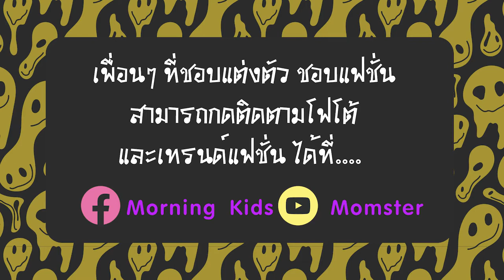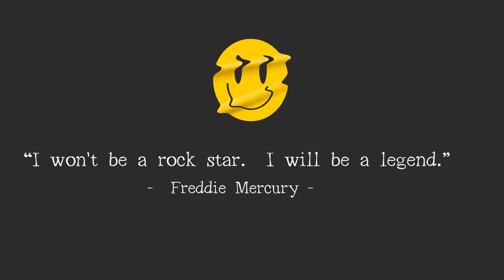แต่งตัวไปเรียนพิเศษ 3 กิจกรรม 3 สไตล์ by น้องโฟโต้ l Morning Kids Ep.3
Morning Kids Ep.3
น้องโฟโต้ เด็กคลั่งกิจกรรม จะมาเลือกเสื้อผ้า 3 ชุด โดยเป็น Mix & Match กางเกงยีนส์ กระโปรงยีนส์ตามสไตล์ที่น้องโฟโต้ชอบ

สำหรับเพื่อนๆ น้องๆ เด็กๆ
ที่ชอบแต่งตัว ชอบแฟชั่น